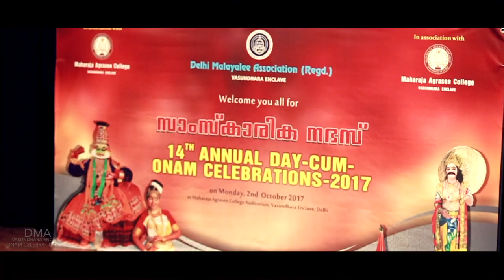Delhi Malayalee Association, Vasundhara Enclave Onmam Celabration 2017 Highlights movie